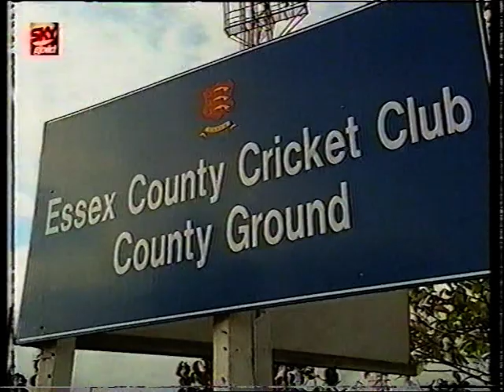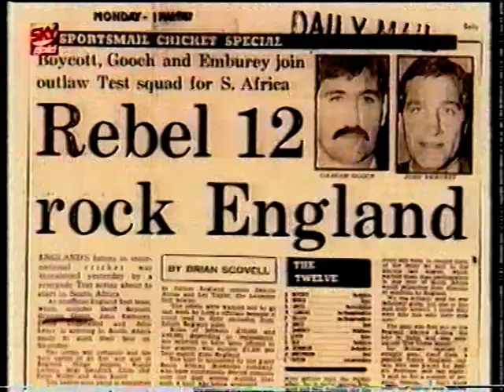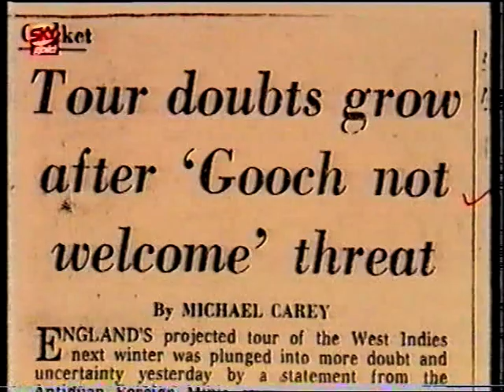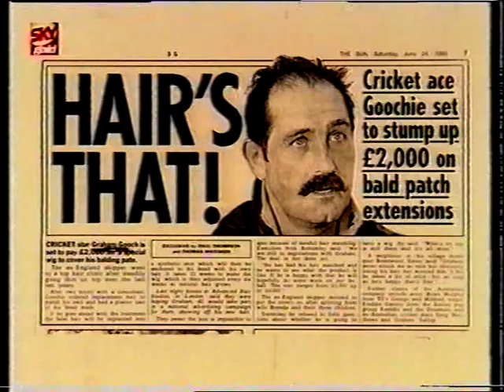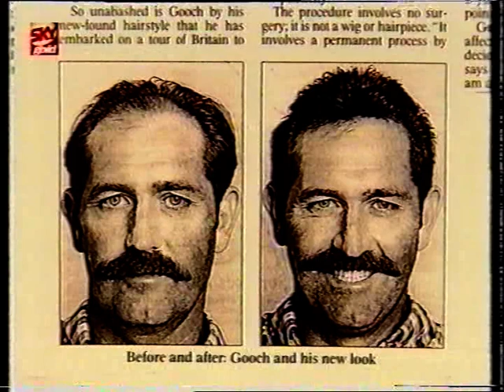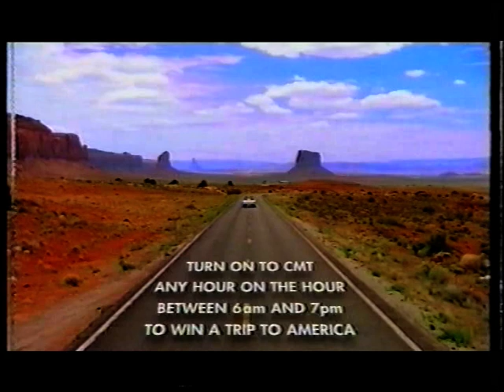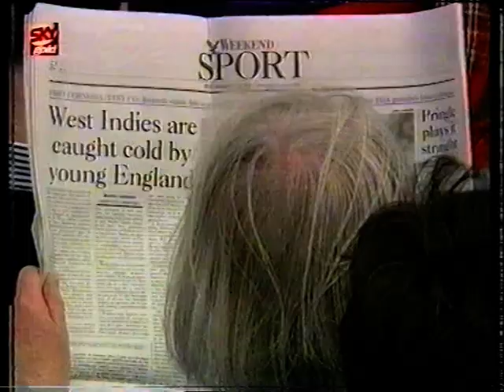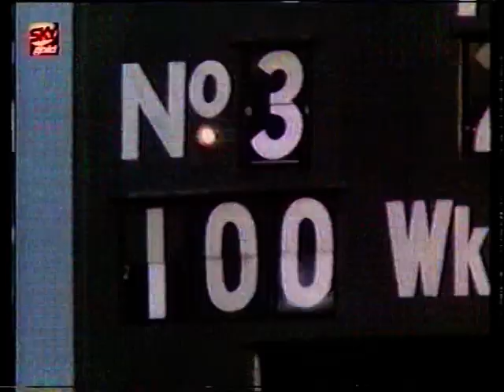Cricket : Graham Gooch (East Saxon Cricket Heritage)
Sky's 'Hall Of Fame' profile of Graham Gooch.